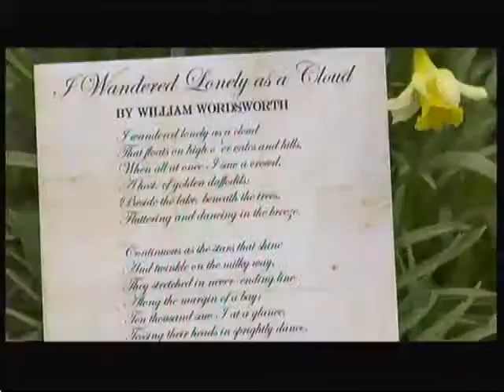William Wordsworth - 'Daffodils' (Cumbria - England) - BBC - 12th April 2016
On what would have been his 246 birthday, one of the best known verses in the English language. Find out about the area and hear the words to the poem 'Daffodils', as recited by people who live in the area.